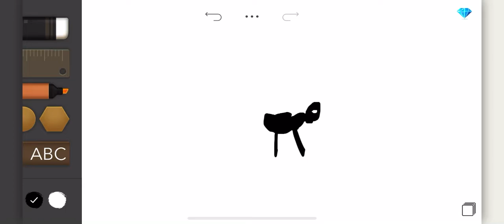Leak making doggies world back from#########